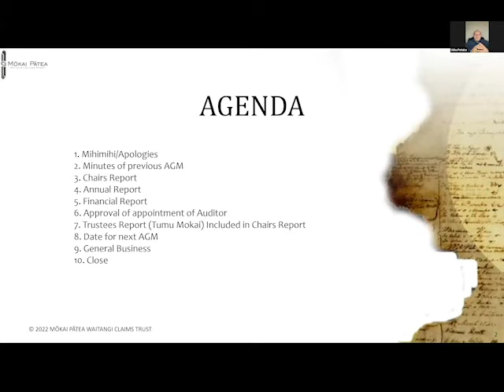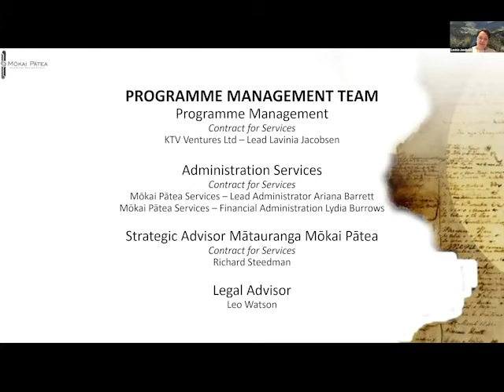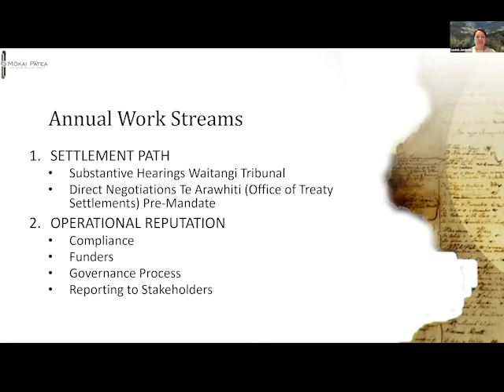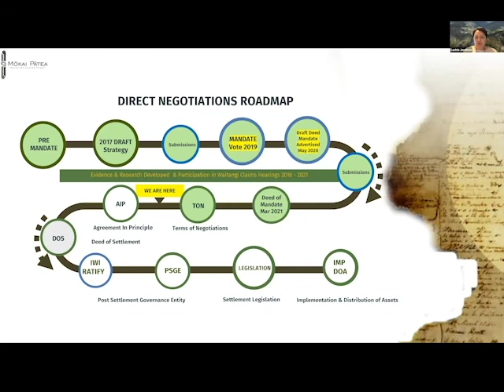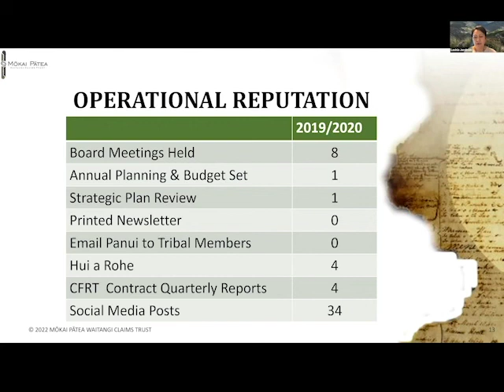MPWCT AGM 2022 Part 2